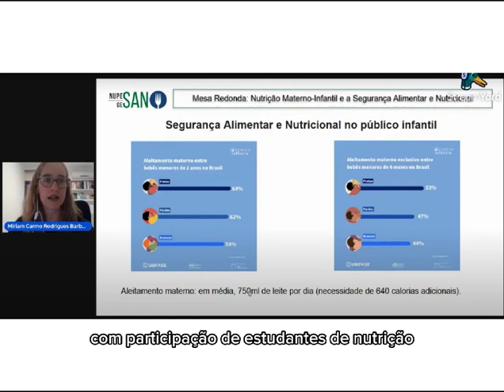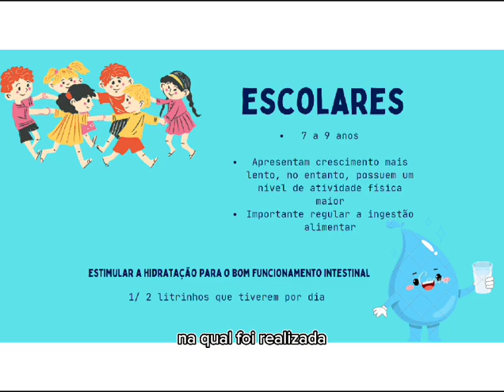Prêmio Maria Filina 2023: Projeto 419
Projeto "Soberania Alimentar, Segurança Alimentar e Nutricional e o Direito Humano à Alimentação Adequada - SAN"

O Prêmio de Mérito Extensionista Maria Filina seleciona anualmente projetos de extensão para se apresentarem durante a Jornada Integrada de Extensão e Cultura.

Este projeto foi um dos participantes da premiação que ocorreu durante a XI Jornada Integrada de Extensão e cultura, a premiação ocorreu nos campi de Goiabeiras, Alegre e São Mateus.